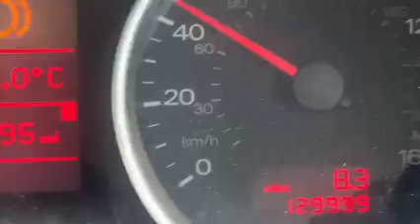130,000 miles Audi convertible has just achieved with me DannySloggettVision ￼